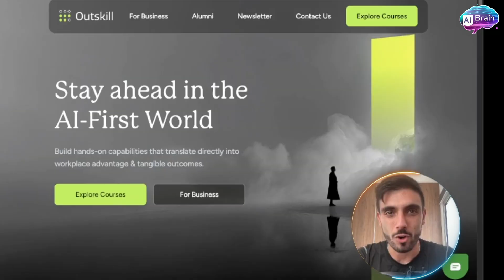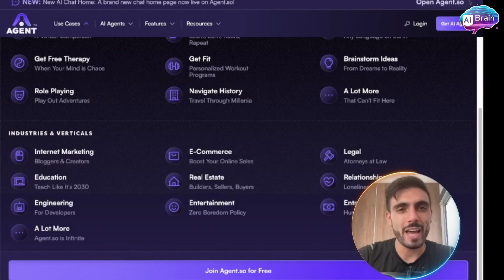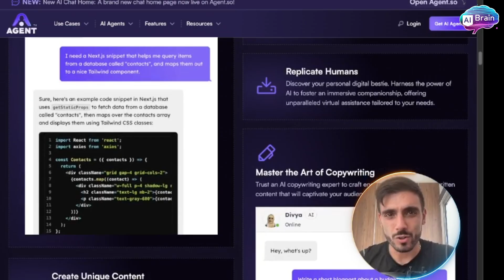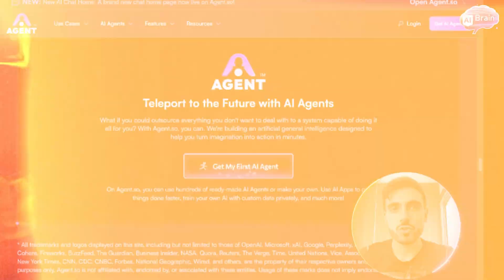Top AI Tools to Save Hours of Work Every Week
Top AI Tools | AI Workflow Automation | No-Code AI Agents

Rank #1 on YouTube in No Time!
🏆 With YTRanker, ranking your videos on top of YouTube has never been easier 🚀

Agent.so is one of the top AI tools for workflow automation in 2025—built for freelancers, solopreneurs, and business owners who want to save time, reduce costs, and increase efficiency without hiring extra staff.

No-Code AI Agents: Build and launch your own digital assistants in minutes without programming knowledge
24/7 Automation: Handle tasks like research, content creation, and market analysis while you focus on strategy
Scalable & Cost-Effective: Reduce operating costs while scaling output
Customizable & Secure: Assign specific goals, control access, and track performance
Parallel Task Execution: Manage multiple agents for lead generation, client onboarding, reporting, and outreach simultaneously

This tool is ideal for anyone juggling multiple responsibilities or aiming to grow their business without adding overhead. By automating repetitive processes, you can dedicate more time to business growth and client relationships.

CHAPTERS:
00:00 - What is AgentS0
02:33 - Who is it for
03:42 - Why is it better than a VA
04:52 - OUTSKILL AI Mastermind
05:20 - Don’t forget to like & subscribe